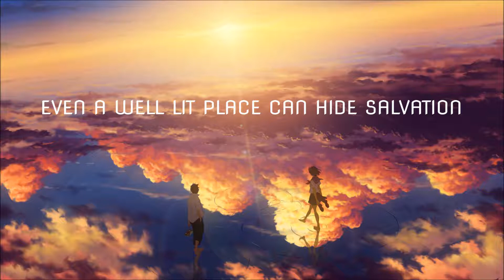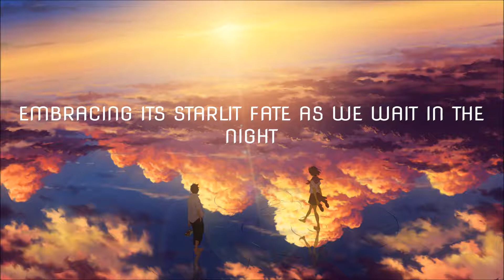Nightcore: It Has Begun by Starset [Lyrics]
Hey guys! It's my 45 subscribers/ 15,000 (total) views for my channel special! Yaaaay! Thank you guys so much for your support, I absolutely appreciate it! I love you guys!